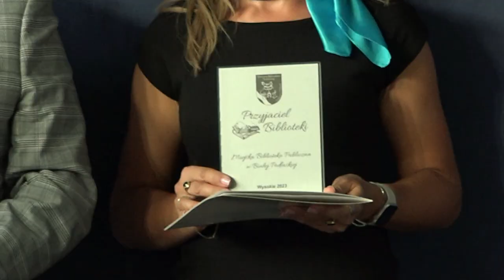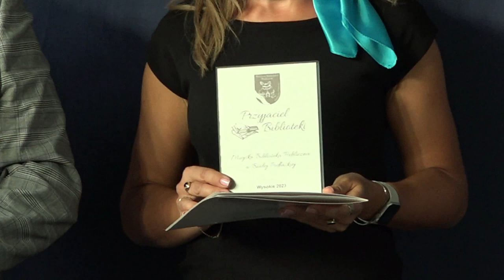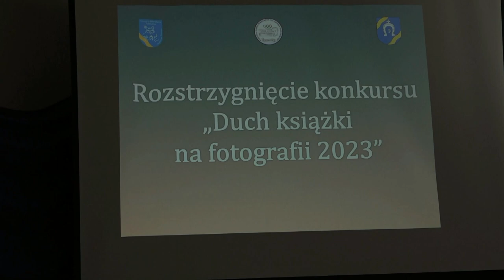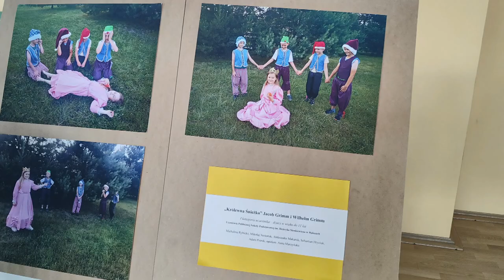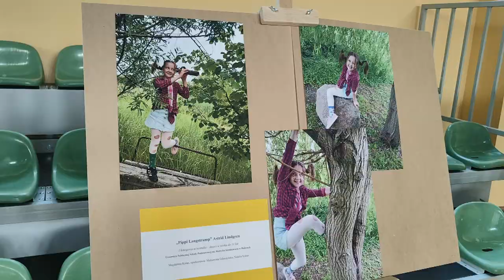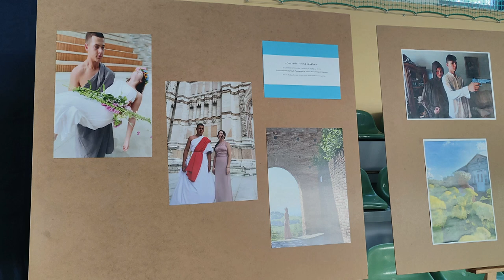Przyjaciele Biblioteki otrzymali statuetki a uczestnicy konkursu "Duch książki w fotografii" nagrody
10 września w Szkole Podstawowej w Rogoźnicy podczas wspólnego Narodowego czytanie "Nad Niemnem" miało również miejsce rozstrzygnięcie konkursu "Duch książki na fotografii" i wręczenie statuetki "Przyjaciel Biblioteki".